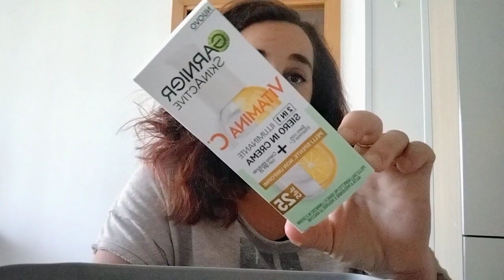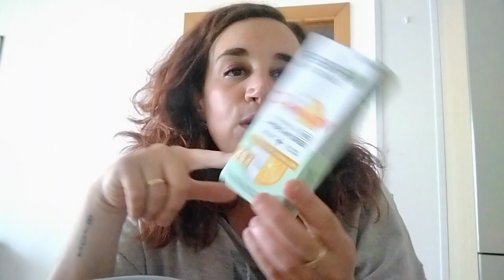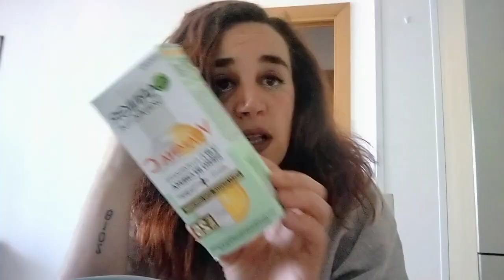BEAUTY:PRIME IMPRESSIONI 🔥😻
Ciao a tutti,oggi nuovo video. Ho messo in utilizzo dei nuovi ( per me ) prodotti e oggi vorrei chiaccherare con voi delle mie prime impressioni.

Mi sono accorta che quando parlavo del contorno occhi di Acqua alle rose ha detto che di " neutro Roberts" e l'ho anche ripetuto più volte 😅 invece è di Roberts e basta ahahah 🤣🤣🤣

Avete provato qualcuno di questi prodotti? se vi va vi aspetto bel commenti

un bacio 😘